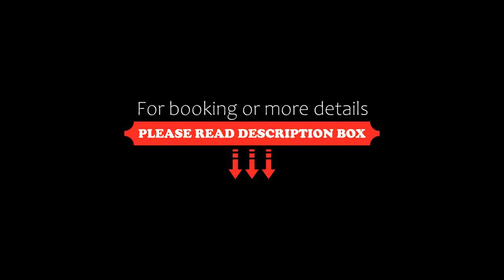25hours Hotel Hamburg HafenCity, Hamburg, Germany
25hours Hotel Hamburg HafenCity, Hamburg, Germany
About Property:
Stylish rooms with a maritime theme, modern amenities and free WiFi are offered at this design hotel. It is directly on Hamburg Harbour, 200 m from the Hamburg Maritime Museum.
The Heimat Kitchen offers classics of newly interpreted seasonal dishes from various German-speaking regions. A breakfast buffet is served daily at 25hours.
The air-conditioned rooms at the 25hours Hotel HafenCity combine modern and retro design. Each is equipped with a flat-screen TV, UE Boom Blueto...
Property Type: Hotel
Address: Überseeallee 5, HafenCity, 20457 Hamburg, Germany
Searching For
1. 25hours Hotel Hamburg HafenCity - Hamburg - Germany
2. 25hours Hotel Hamburg HafenCity - Hamburg - Germany Address
3. 25hours Hotel Hamburg HafenCity - Hamburg - Germany Rooms
4. 25hours Hotel Hamburg HafenCity - Hamburg - Germany Amenities
5. 25hours Hotel Hamburg HafenCity - Hamburg - Germany Offers and Deals
Audio Credit:
Track Title: Blank Slate
Artist: VYEN